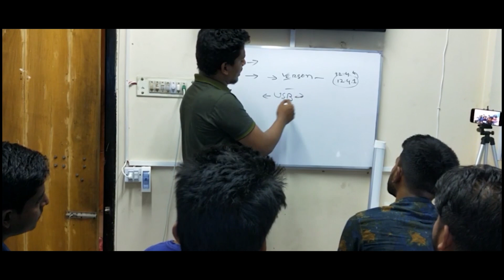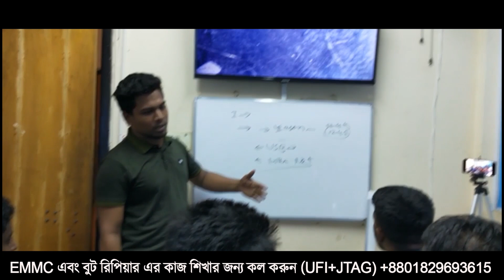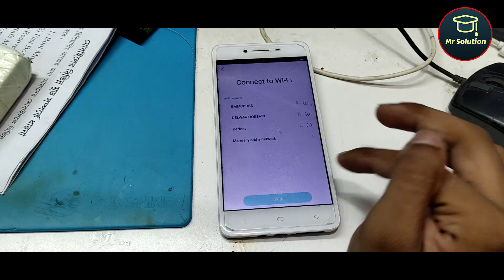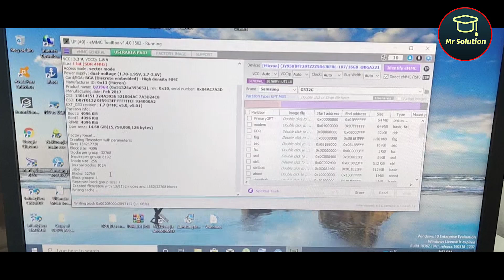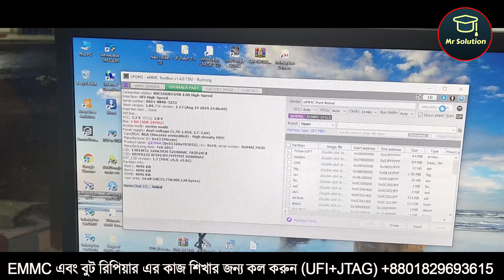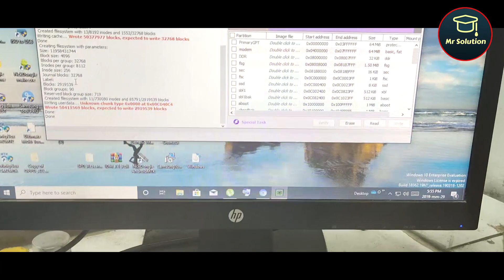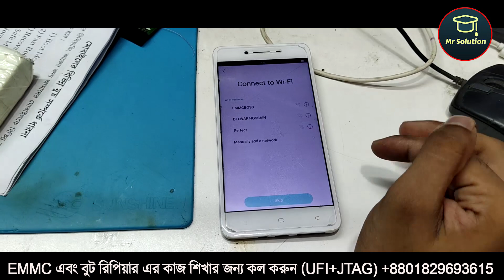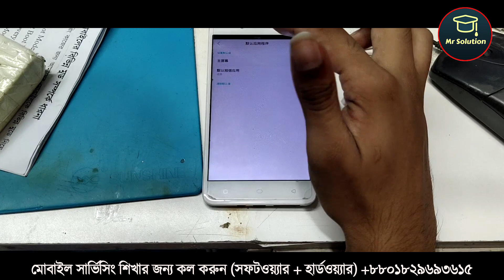বিল বেশি নিতে হলে একটু পরিশ্রম করা লাগবে | জটিল একটি সমস্যার সমাধান | মোবাইল সার্ভিসিং ব্যবসা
★ হয়ে উঠুন প্রফেশনাল মোবাইল রিপিয়ারিং টেকনিশিয়ান

আমাদের মোবাইল রিপিয়ারিং প্রশিক্ষণ কোর্স এ যে কাজ গুলো শিখানো হয়
*EMMC+DEAD Boot Repair*

~Samsung Dead Boot Repair
~All Brand EMMC Repair/Partition.
~China Phone EMMC Programing.
~Samsung EMMC Programing.
~New EMMC Programing.
~Glue EMMC Remove And Replacement.
~Full UFI TRaning.
~Full Z3X Jtag Traning.
~Data Recover From Dead Phone.
~Samsung And China Phone SK Hynix, Toshiba,Kingston,Micron And Outher Brand EMMC User Manual.

*Hardware Repair*

~Identify Mobile Hardware Problem.
~Glue BGA IC Remove And Replacement.
~CPU Remove And Replacement.
~IC Point Damage Repair.
~Network And Wifi No Signal Fix.
~Matherbord Short Cercit Fix.
~BGA IC Reballing Method.
~EMMC Remove And ReplaceReplacement.
~Storage Upgrade 4GB To 8GB Etc.
~Fake Chargine Fix.
~Blue Screen And White Screen Fix.
~ZXW Full Traning.
~Water Damage Repair.
~Tuch Not Working Solution.

*Software Repair*

~Identify Mobile Software Problem.
~Flash Update/Downgrade.
~Flsh/read/Write.
~Dump File/Read/Write.
~No Network Fix.
~Dead Boot Repair.
~Remove Pin,Pattern,No Data loss.
~Unknown Baseband Fix.
~Sim-Network Lock Fix.
~Root/Unroot All Method.
~Custom Room Install.
~FRP LOck/Reset/Bypass/URT/ADB Method.
~Samsung Account Lock/Mi Account Lock Remove.
~BootLOder Lock/Unlock
~Icloud Unlock
~Online Server Maintenance(Unlock/Actavtion)

সরাসরি গুগুল মেপে এড করে দিয়ে
ঠিকানা আরো সহজ করে দিলাম